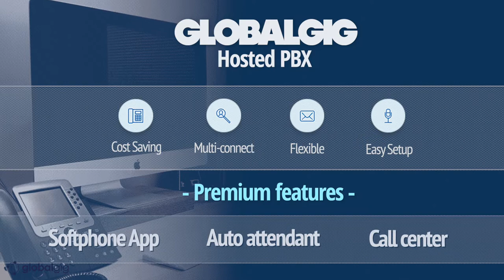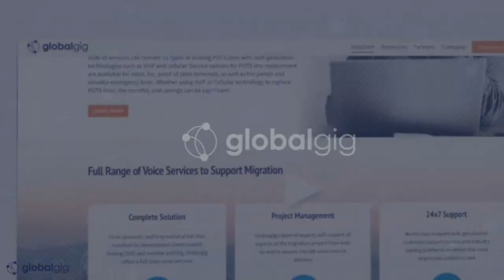Voice Solutions from Globalgig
Session Initiation Protocol (SIP) trunks combine your voice and data networks, eliminating the hassle of combined PRI/analog systems and isolated systems across multiple locations of the same company.
Reducing the complexity of multiple providers, trunks and PBXs. Simplify processes, especially for firms with multiple sites, by combining voice and data in one hub Improved business continuity due to managing voice systems on large-capacity data network.

Globalgig provides enterprise-grade solutions for POTS line replacement. Our full suite of services can convert all types of existing POTS lines with next-generation technologies such as VoIP and cellular. Service options for POTS line replacement are available for voice, fax, point of sales terminals, as well as fire panels and elevator emergency lines. Whether using VoIP or Cellular technology to replace POTS lines, the monthly cost savings can be significant.

Visit us online globalgig.com for more information.